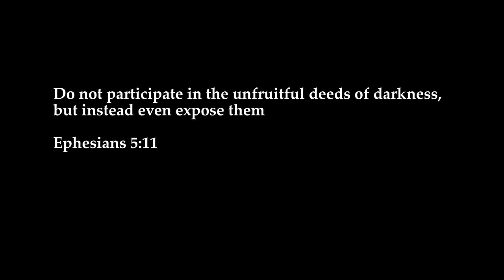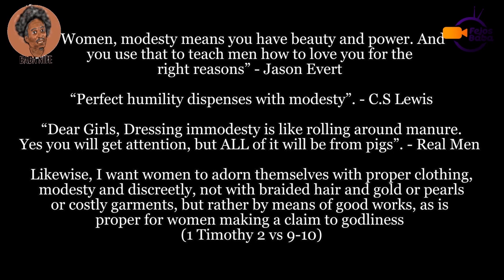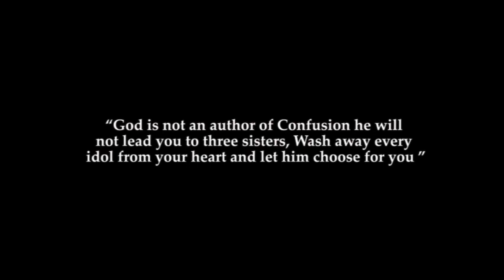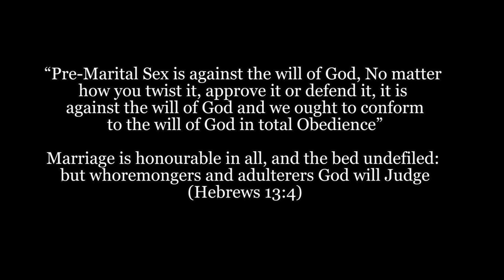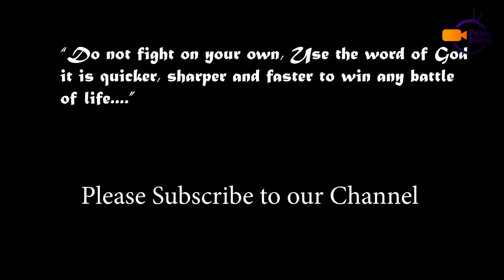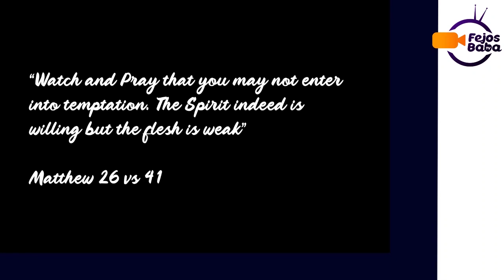BABA NIFE Hilarious Compilations by Femi Adebile Vol. 1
Enjoy the latest compilations of Baba Nife and be blessed